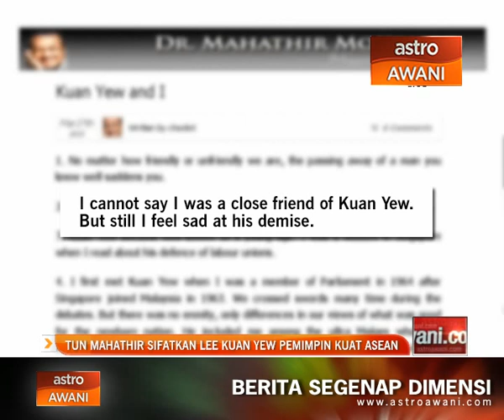Tun Mahathir sifatkan Lee Kuan Yew pemimpin kuat Asean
"Asean kehilangan seorang pemimpin yang cukup kuat di rantau ini".

Itu pandangan peribadi bekas rakan sejawat Lee Kuan Yew, Tun Dr Mahathir Mohamad.